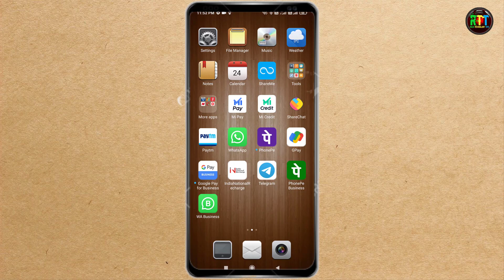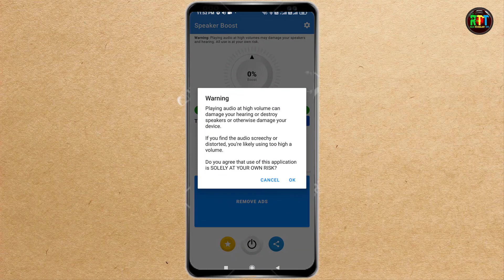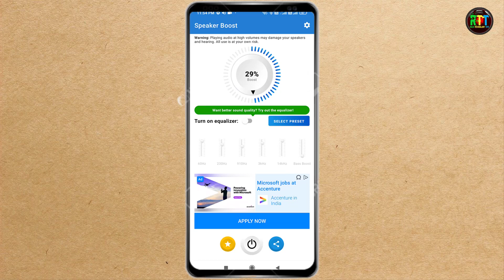मोबाइल के स्पीकर की आवाज को कैसे बढ़ाएं🔥🔥Boost Speaker Voice In Android Phone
Hello Doston
Mera Naam Sharif Ahmed Qadri Hai Or Is Video Me Mene Apko bataya he ki agar apke phone ke speaker ki awaz pehle se bahut kam ho gayi he tp aap use fir se pehle ki tarah boost kis tarah se kar sakte hain.